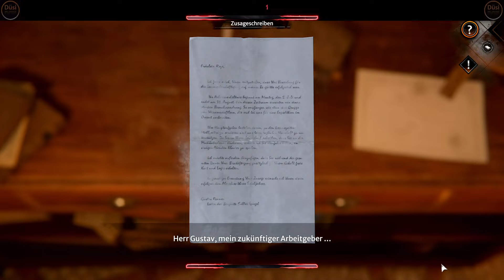Syberia - The World Before - #002 - Der Stein im Schaufenster